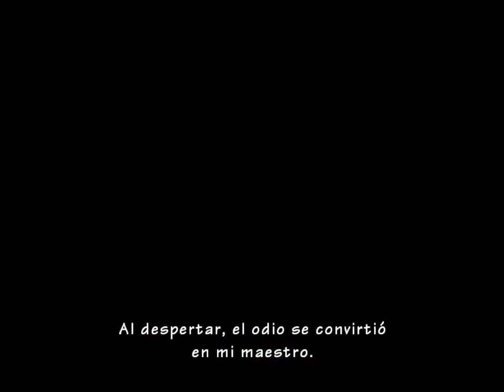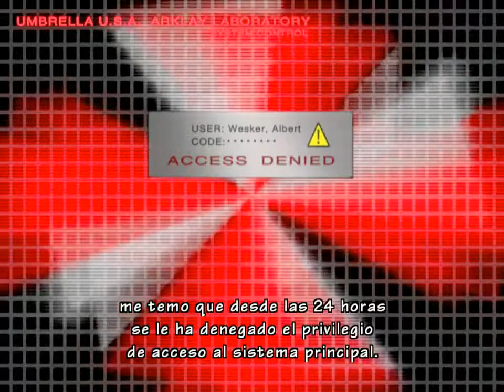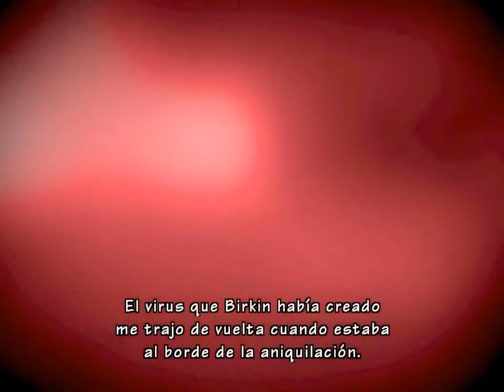Resident Evil: Umbrella Chronicles Chapter 2 Stage 6 (RE 1) Way A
Finally I am uploading RE:UC playthroughs. Hard mode. All weapons upgraded to level 5 (infinity ammo). I was worried about lagging the game while playing and record it, but no, it was good..